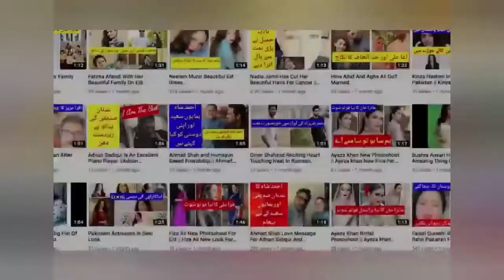Famous Singer Got Divorce | Famous Singer Cried For Her Kids.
Famous Singer Got Divorce and crying for her kids.If you like my video Then Hit the Like 👍Button Share your thoughts in comment box✍✍ Watch full video😊 Do Subscribe my Channel "Awam Ka Tv" for more videos. For More Videos Please Subscribe My Channel Disclaimer: The video is made for entertainment purposes only that is based on my own content and material.This channel doesnot promote and encourages any illegal activity and all the content provided by this channel is totally meant for educational and entertainment purposes only. Awam Ka Tv is a YouTube channel that shares and provides the latest and breaking news without hurting sentiments of any religion, community cast or any individual person at one click. Giving everyone the news from entertainment, sports, politics, since and technology, business and world news. 1)This video has no negative impact on the original works (It would actually be positive for them) 2)This video is also for teaching purposes.